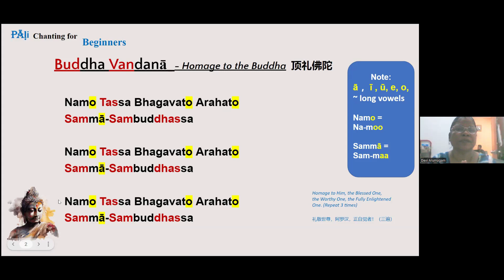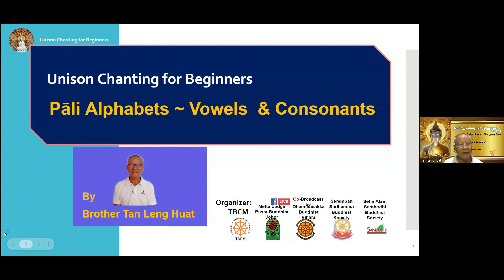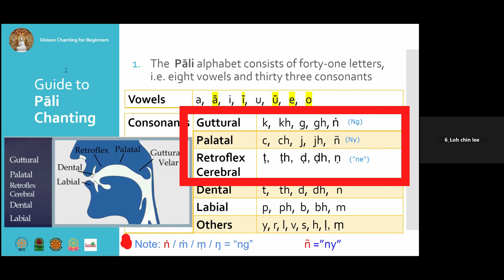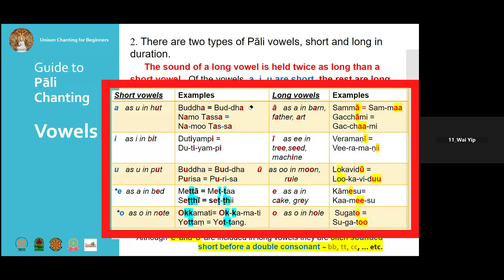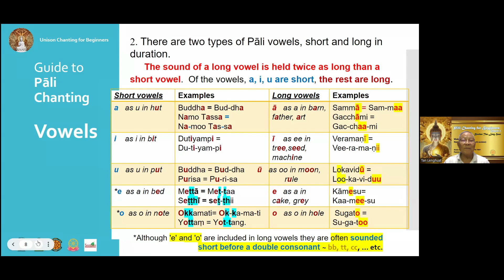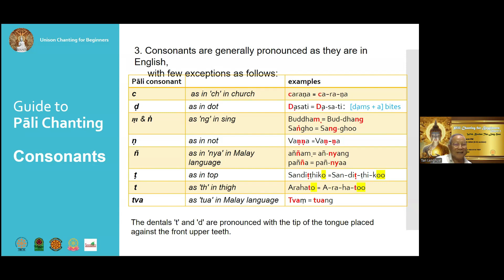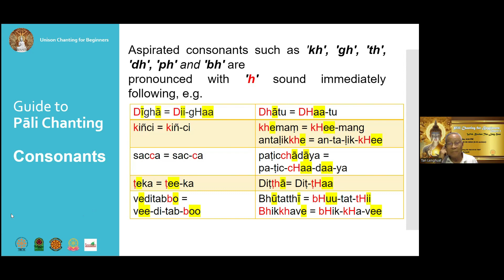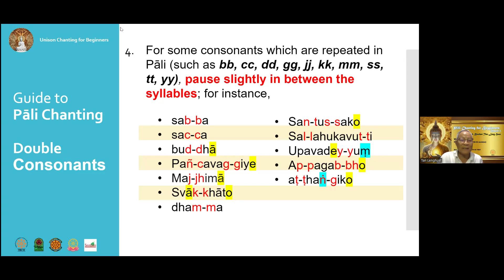PCB2 | Lesson 1 Pāli phonetics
This is the screen recording of the online session on 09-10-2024, conducted by Brother Tan Leng Huat.